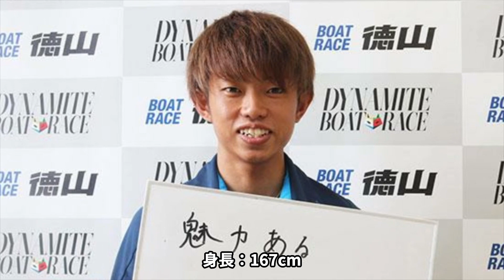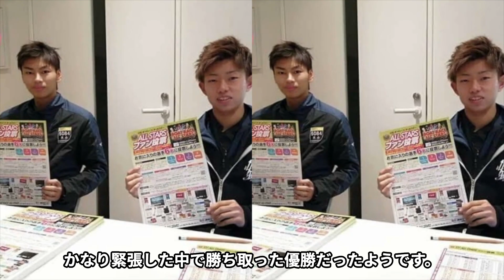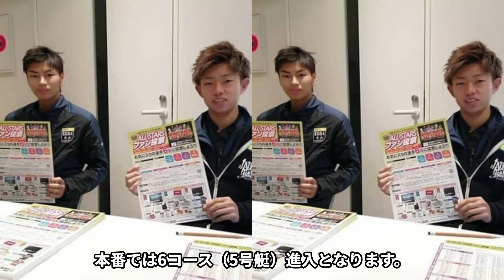若手レーサー定松勇樹をレジェンドレーサーの今村豊が大絶賛！「今後のボート界を〇〇していく…」峰竜太も絶賛した定松勇樹のレースに一同驚愕！【競艇・ボートレース】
競艇が大好きな皆さんこんにちは♪

ファンキーターンでは競艇界で有名な事件や

定松勇樹選手の

経歴や、噂となっている今村豊選手のコメント

また定松勇樹選手と峰竜太選手の関係など紹介します。